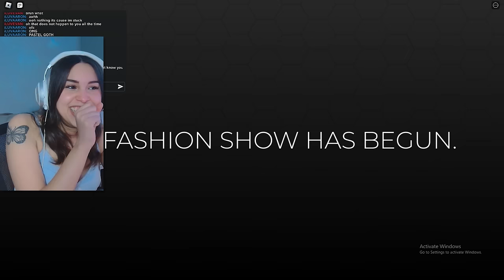Taking Dress to Impress THEMES to the NEXT LEVEL...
it's time to take my CREATIVITY to the NEXT LEVEL!!
or try at least 😭
♡ Love you guys! ♡